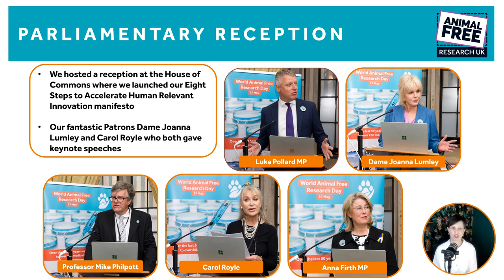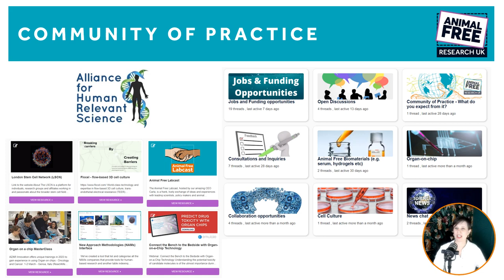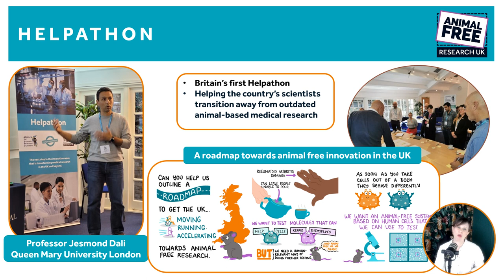Our highlights...2022 in review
Hello and a Happy New Year to you.

As we reflect on the past year, it is with your support that we have achieved many great things in 2022.

We have continued to champion animal free research, from funding pioneering initiatives like our Mini-Hearts project, to supporting students at our Summer School to be motivated and committed to become the next generation of animal free scientists.

Despite challenging circumstances around the world, we have continued to work towards a kinder science – bringing us closer to a world that you and I both urgently want to see – a world where animal research is a thing of the past.

Here are just a few of Animal Free Research UK’s 2022 highlights…